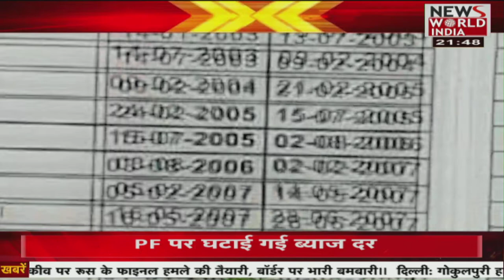देश विदेश की सभी बड़ी खबरें LIVE | Latest News | Hindi News | Breaking News । News World India